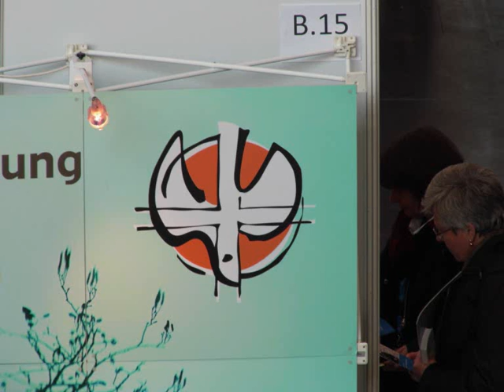Zum Lobe Deiner Macht - Harpcover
Lobpreis auf der Harfe - worship by harp